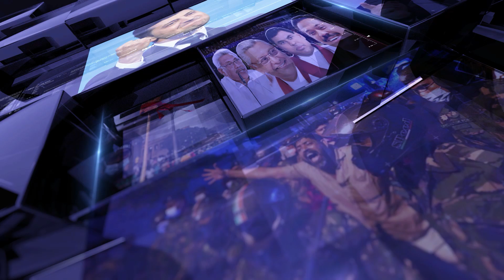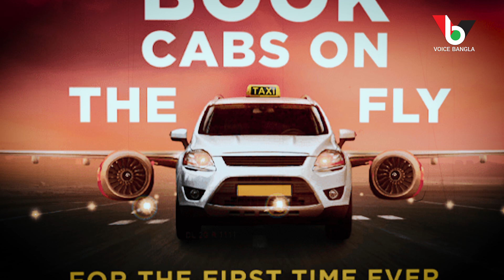স্পাইসজেট নিয়ে এলো অত্যাধুনিক বিমান সেবা I Voicebangla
স্পাইসজেট নিয়ে এলো অত্যাধুনিক বিমান সেবা